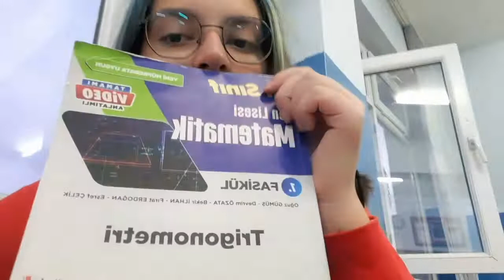Hayatım bu kadar monoton olduğu için özür dilerim... | Haftalık vlog1 | Lise yurdu